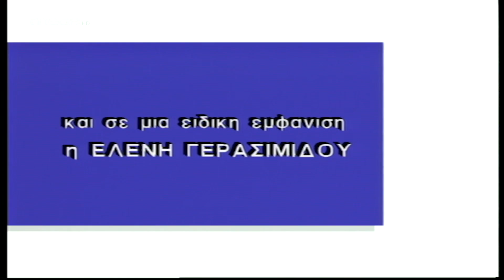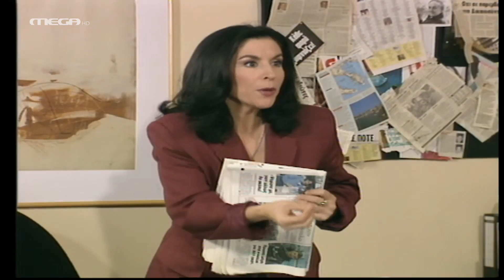Το Δις Εξαμαρτείν - Επεισόδιο 32 HD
Πρώτη σελίδα, Μέρος Α'
Ένας κλέφτης αυτοκινήτων, που κατηγορείται από την αστυνομία σαν τρομοκράτης, μπαίνει κατά λάθος στο Media Channel. Οι άνθρωποι του Media Channel φυσικά αντί να τον καταδώσουν, του ετοιμάζουν εκπομπή με αποκλειστική συνέντευξη.

ΣΥΝΤΕΛΕΣΤΕΣ
Πρωταγωνιστούν: Νένα Μεντή (Άννα Ραγιά), Αλέξανδρος Αντωνόπουλος (Πέτρος Αθανασιάδης), Ντίνα Κώνστα (Γιολάντα Ραγιά), Χάρης Ζώζος (Γιάννης Σωτηρόπουλος), Υρώ Μανέ (Φούλη), Ελένη Καστάνη (Βαλεντίνη), Μιχάλης Ρέππας (Ευγένιος)
Έκτακτη συμμετοχή: Σωτήρης Μουστάκας, Ελένη Γερασιμίδου
Φιλική συμμετοχή: Ελένη Πετρουλάκη, Νίκος Διαμανταρίδης, Έφη Σαρρή

Σενάριο-Θεατρική σκηνοθεσία: Θανάσης Παπαθανασίου, Μιχάλης Ρέππας
Τηλεοπτική σκηνοθεσία: Άκης Σταματιάδης